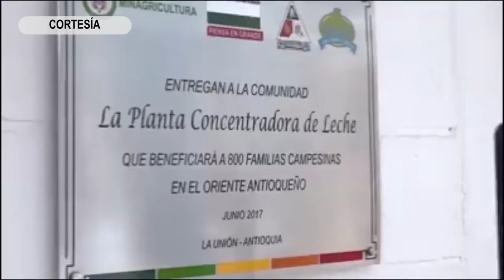EL ORIENTE ANTIOQUEÑO PRODUCIRÁ LECHE DE MEJOR CALIDAD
La Cooperativa Unilac realizó la entrega de una planta concentradora a los pequeños y medianos productores lecheros del Oriente Antioqueño, en el marco de la celebración del Día Mundial de la Leche.